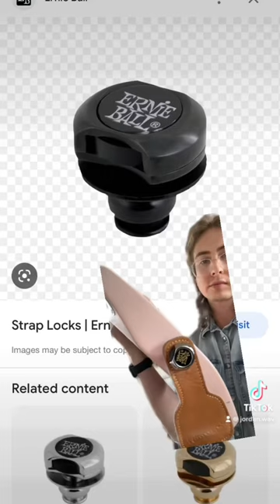Exposing my opinions on guitar mods